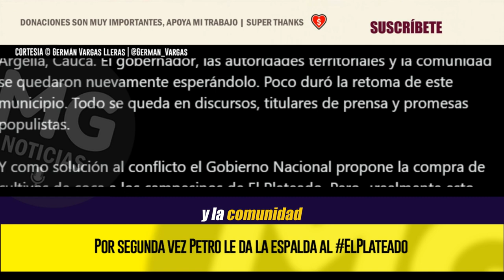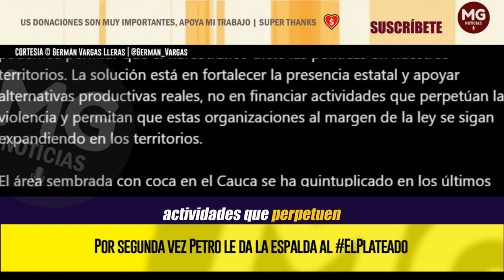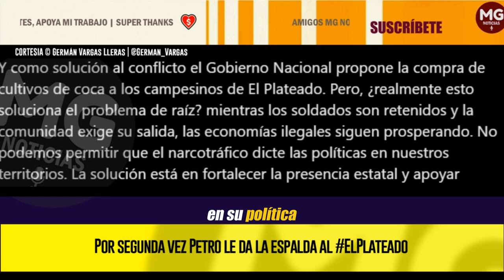POR SEGUNDA VEZ PETRO LE DA LA ESPALDA AL ELPLATEADO ⚡ Germán Vargas Lleras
Por segunda vez Petro le da la espalda al ElPlateado, en el municipio de Argelia, Cauca. El gobernador, las autoridades territoriales y la comunidad se quedaron nuevamente esperándolo. Poco duró la retoma de este municipio. Todo se queda en discursos, titulares de prensa y promesas populistas.